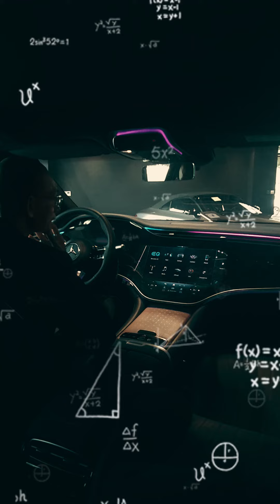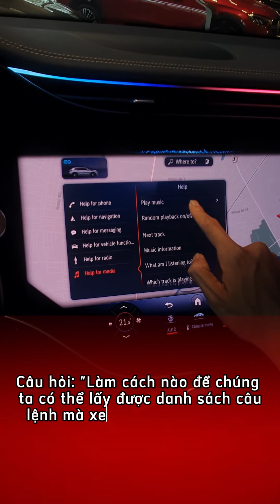HEY MERCEDES! Bao lâu thì bán được 1 tỉ gói mè?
Tính năng Điều Khiển Bằng Giọng nói không chỉ giúp nâng tầm trải nghiệm xe mà còn giúp học thêm Ngoại ngữ rất thú vị.